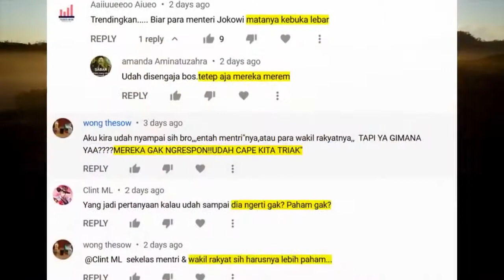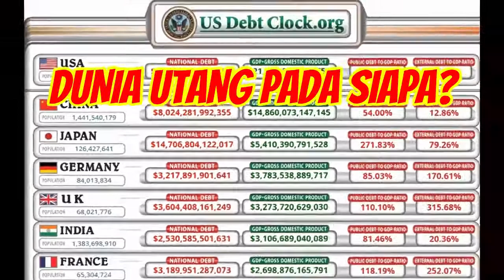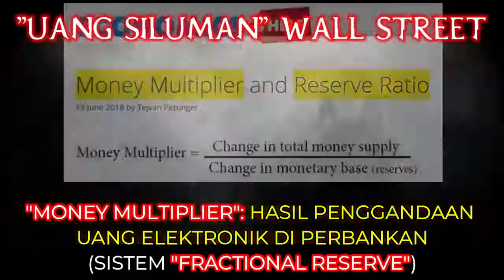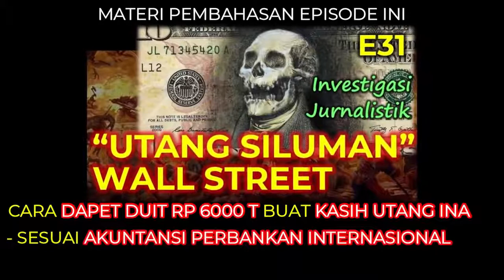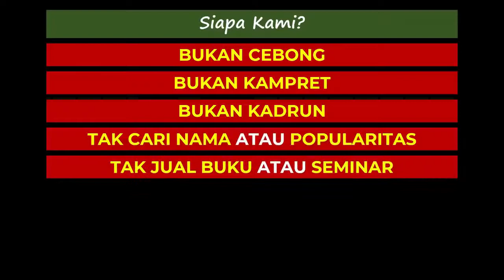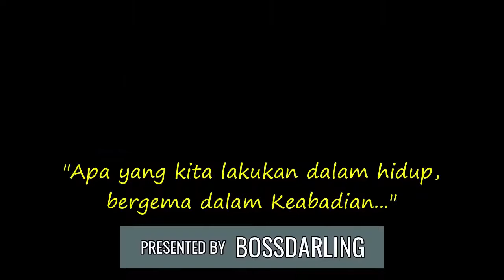HUTANG..Rakyat Malaysia Harus harus Ambil tahu!!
admin suda lama ikut channel fe101 .. channel ini sangat la berpikiran cedras dan admin(Bos darling)..dia mmg the best to reveal the truth fact of the world but they call it conspiracy..this is a truth of system not conspiracy ..dan admin rasa harus patut re_ upload utk kita sebagai rakyat Malaysia harus mengetahui juga sedang apa yang terjadi dalam dunia kita ini berkaitan dengan new world order_new normal..